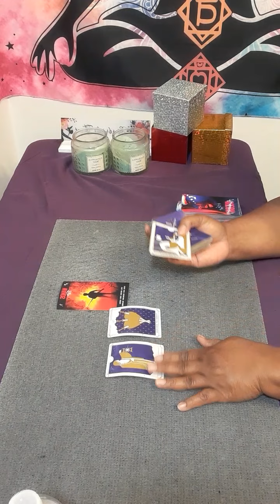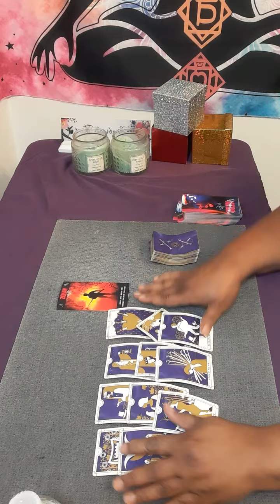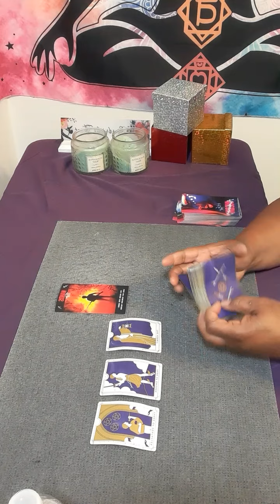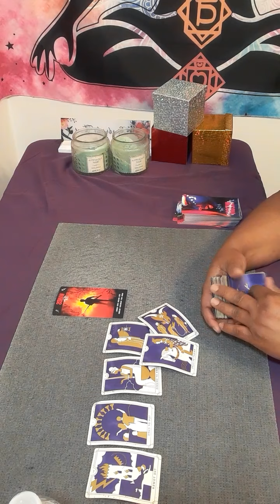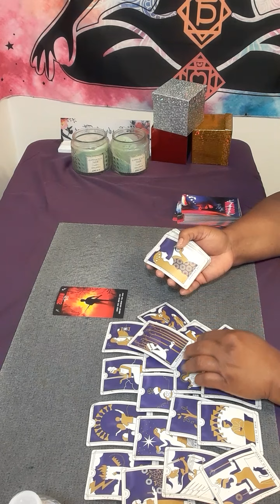CAPRICORN THE GOOD STUFF NOW UNTIL END OF THIS MONTH,walking away,will power,hard work,new ❤business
Or

15 minutes $60.00

20 minutes $80.00

30 minutes $112.00

 Or

What questions you want answers. Three major questions please no and or but in your questions at all. Turn around time is 3 to 12 hour, If it is after 3pm you will receive it the next day.I will start back during readings at 11 am. please do not ask what month and date this person will  return to you . I do not give people date and time .You only have access to your reading for a week!

capricorn

capricorn 2022

capricorn reading

capricorn tarot

cancer tarot

capricorn today

capricorn love

capricorn july 2022 tarot

starbright tarot

capricorn love reading

capricorn reading today

capricorn singles
psychics

tarot readings

psychic reading

psychic medium

tarot reader

psychic readers

Tarot reader

psychic development

 Clairvoyant readings

psychics readings

psychic reading

psychic services

July
july14